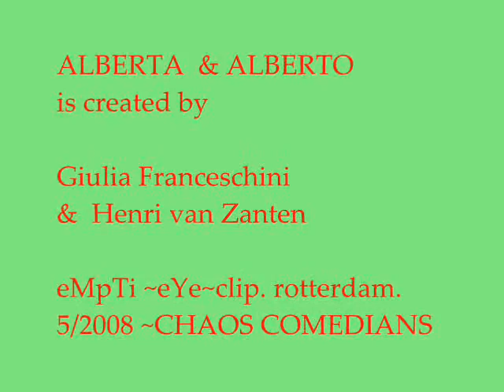New Improv Chaos Commotion Comedians (fast)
Giulia Francheschini and Henri van Zanten got to know each other during the making of Baila Louca's (Crazy dance) 'What did u do when u couldn't save the world?'. Giulia had a line in that performance directed by Rita Vilhena: "Isn't it about time for a good laugh". Giulia and Henri decided to revive commedia del arte. They now present themselves as Alberta & Alberto, the new improv chaos commotion comedians